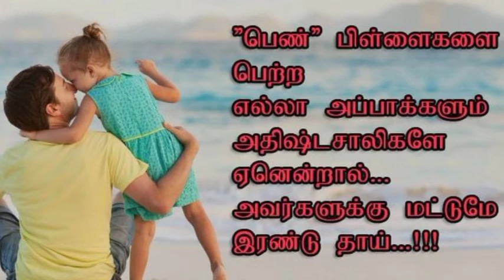Appa sentimental speech Tamil